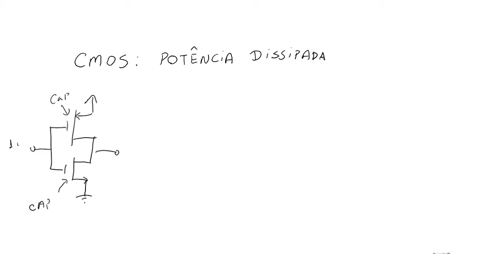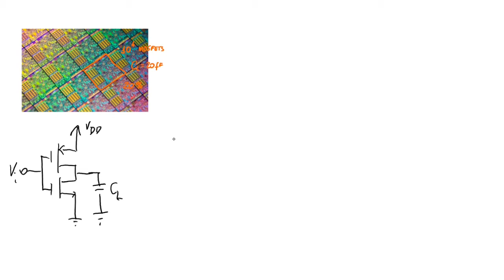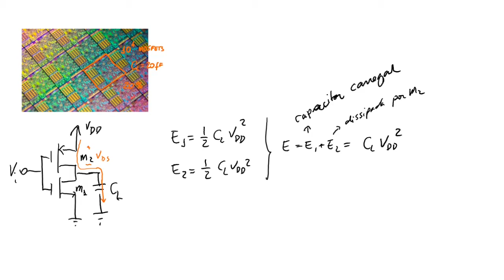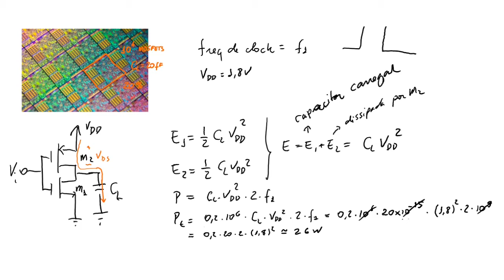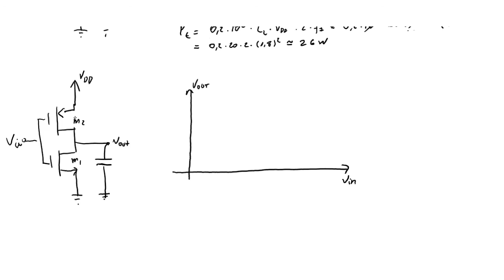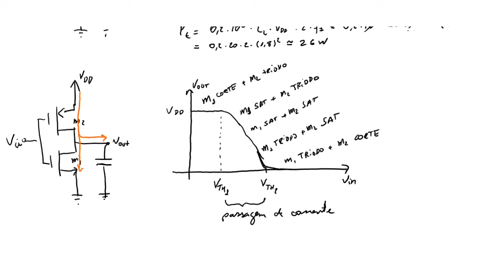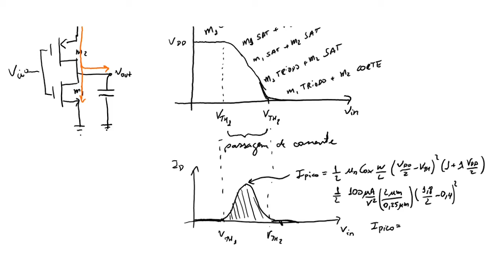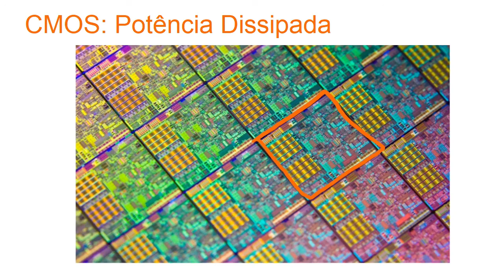Transistor de Efeito de Campo (MOSFET): Potência Consumida por uma Porta Lógica CMOS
Como se comporta uma porta lógica de tecnologia CMOS? Quando e como ela dissipa energia? É isso que veremos nesta videoaula.